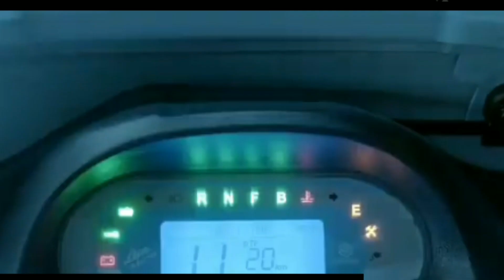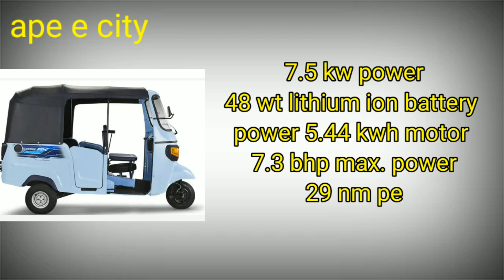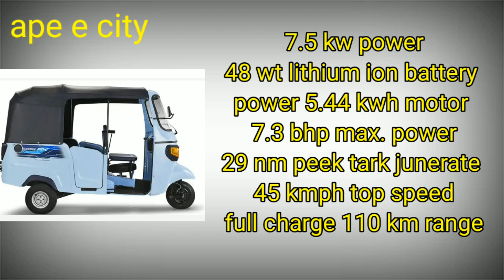Electric Three Wheeler New Piaggio Ape E City-Ape Electric Extra FX Cargo Passanger/feature/price/sf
Publish 2021
Created by techsureshchand

Aaj me is video me piaggio ape e city or ape e extra fx electric whickle ke price features or specification ke bare main bataunga I hope u like it

Vivo y55l

1 rs. Deal offer flipcart

1 mahindra treo 2.0
2 mahindra treo 2020 model
3 mahindra treo yaari
4 mahindra treo zor price
5 mahindra treo auto
6 mahindra treo yaari 2020
7 mahindra treo malayalam
8 mahindra treo price
9 mahindra treo 2.0
10 mahindra treo 2.0 malayalam
11 mahindra treo modified
12 mahindra treo review
13 mahindra treo e rickshaw

14 mahindra treo battery
15 mahindra tractor
16 mahindra thar 2020
17 mahindra thar
18 mahindra bolero
19 mahindra xuv300
20 mahindra marazzo
21 mahindra thar mankirt aulakh
22 mahindra thar 2020 new model
23 mahindra scorpio 2020
24 mahindra bolero 2020
25 mahindra alturas g4
26 mahindra
27 mahindra xuv 500 new model 2020
28 mahindra scorpio

29 mahindra three wheeler
30 mahindra three wheeler scooter
31 mahindra three wheeler auto
32 mahindra three wheeler bs6
33 mahindra three wheeler tempo
34 mahindra three wheeler auto bs6
35 mahindra three wheeler bike
36 mahindra three wheeler scooter price in india
37 mahindra three wheeler loading
38 mahindra three wheeler price
39 mahindra three wheeler pickup
40 mahindra three wheeler electric
41 mahindra three wheeler auto price

Other queries

Mahindra Treo Yaari price in Agartala
E Rickshaw Battery Price
Okaya Lithium Battery e rickshaw price
Okaya E rickshaw Battery 140Ah price
Auto Rickshaw Battery price
Micromax lithium ion battery for e
rickshaw
48V Lithium ion battery price
Exide E Rickshaw Battery Pric
treo and treo yaari
mahindra treo 2021 model
mahindra treo 2.0 price
mahindra treo electric auto rickshaw
mahindra treo 2.0 launch date
mahindra treo 2.0 battery range
mahindra treo 2.0 top speed
mahindra treo solar panel
mahindra treo test drive
mahindra electric rickshaw
Amazon or treo 2.0
Treo 2.0 or amazon
Treo and Amazon deal
Mahindra Electric Three Wheeler 2.0 2021

electric vehicles
electric vehicles expert
Ape E City
Piaggio Ape
electric auto
piaggio ape e city hindi review piaggio ape hindi review
ape e city customer review
electric auto rickshaw hindi
Piaggio electric auto
piaggio e rickshaw hindi
e rickshaw hindi
ape e extra fx
Ape
Piaggio India
Price
Features
All Details
New Look
First Look
Piaggio Ape Electrik FX Range
Piaggio Ape Electrik FX Cargo
Piaggio Ape Electrik FX Passenger
e-City FX e-rickshaw
Piaggio e-City FX e-rickshaw
Piaggio Ape e-City FX e-rickshaw
Piaggio e-Xtra FX cargo
Piaggio Ape e-Xtra FX cargo
Piaggio Ape e-Xtra FX
Piaggio e-City FX
electric 3-wheelers
Ape Electrik FX Range electric 3-wheelers Ape Electrik FX electric 3-wheelers
e-Xtra FX

Ape e city range
Piaggio Ape E City mileage
Ape E City showroom Near me
Ape electric cargo
Ape electric auto mileage
Piaggio Ape e City price in Chandigarh
Ape electric auto Specifications
Piaggio Ape electric price
Piaggio Ape e city India
Piaggio electric Auto Specifications
Ape e xtra fx
Ape electric cargo
Ape auto electric
Ape Auto goods
Ape Auto cc
Ape auto olx
APE website
Ape auto Price 2020 BS6
Ape vehicle Price
Ape Auto mall